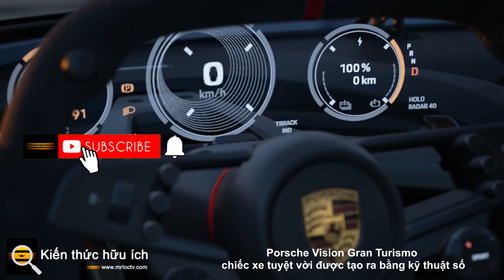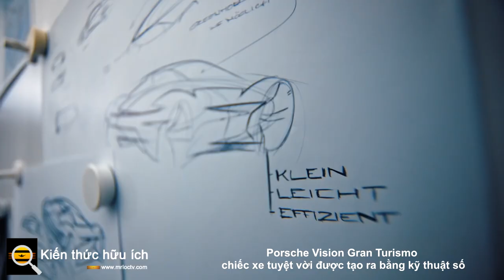Porsche Vision Gran Turismo chiếc xe tuyệt vời được tạo ra bằng kỹ thuật số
Về mặt kỹ thuật số, ít nhất. Nhưng giữa phiên bản này và Mission R, Porsche đang có những bước chuyển mình.

Đây là Porsche Vision Gran Turismo, chiếc xe mới nhất trong hàng dài những chiếc xe tuyệt vời được tạo ra bằng kỹ thuật số cho loạt trò chơi điện tử Gran Turismo . Trong khi các khái niệm chỉ kỹ thuật số không có gì mới, Gran Turismo đã trở thành nơi để các nhà sản xuất ô tô thực sự vượt qua ranh giới của thiết kế, khám phá các khái niệm thẩm mỹ một cách nghiêm túc nhưng mạnh mẽ, thường có tác động đến sản phẩm thực tế trong tương lai.

Hãy coi đó là một cách để các công ty thể hiện những hình thức đầy tham vọng nhất của ngôn ngữ thiết kế lý tưởng của họ trong (hầu như) tàu có thể lái được. Đó chính xác là những gì Porsche đã làm với chiếc xe Vision Gran Turismo của mình.

Mẫu xe đua Mission R ý tưởng mà chúng tôi vừa lái trong đời thực đã đề cao ngôn ngữ thiết kế của Porsche, nhưng so với Vision Gran Turismo thì nó gần như dành cho người đi bộ. Vision GT cực kỳ ấn tượng, đèn pha của nó gần như đã tự phát triển thành không tồn tại.

Tán cây mở ra phía trước như một mảnh duy nhất. Phía sau chủ yếu là bộ lốp khổng lồ nhô ra khỏi thân xe phình to, bộ khuếch tán gió hoành tráng và bộ phận đèn hậu nằm ngang một trong số ít những liên kết phong cách rõ ràng giữa nó và những chiếc xe trong thế giới thực của Porsche.

Porsche cho biết đó là một chiếc EV, nhưng tất nhiên nó thực sự chỉ là 1s và 0. Trong vũ trụ trò chơi, nó có thể được cung cấp năng lượng bởi một ổ đĩa nhiệt hạch hoặc một tụ điện thông lượng cho tất cả những gì nó quan trọng.

Nhưng hệ thống truyền động EV mang lại cho Vision một liên kết rõ ràng hữu hình với các sản phẩm điện hiện tại và tương lai của Porsche, điều này rất hợp lý. Các thông số kỹ thuật của nó, theo giả thuyết, rất ấn tượng: 0-62 dặm / giờ trong 2,1 giây, tốc độ tối đa 217 dặm / giờ và 1.274 mã lực. Điều đó thực sự không quá hoang dã, đặt nó đi trước một chút không quá đáng kể so với 1.073 mã lực, tốc độ tối đa 186 mph của Mission R và thời gian 0-60 trong 2,5 giây.

Vision GT trước hết là một bài tập tiếp thị cho Porsche, nhưng nó cũng là một hộp cát an toàn để đội ngũ thiết kế và kỹ thuật của Porsche bắt đầu suy nghĩ về cách hãng xe thể thao huyền thoại này sẽ phát triển trong kỷ nguyên điện. Nếu đây là bản xem trước về cách nó sẽ diễn ra, thì chúng tôi đều cho nó.